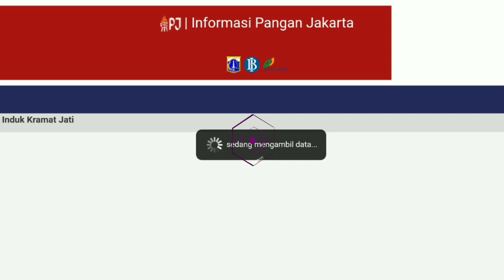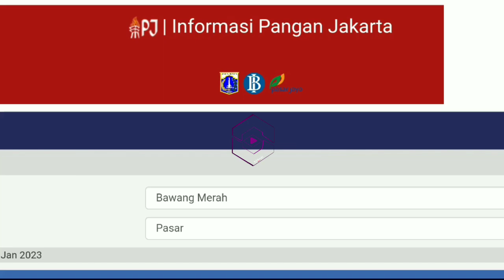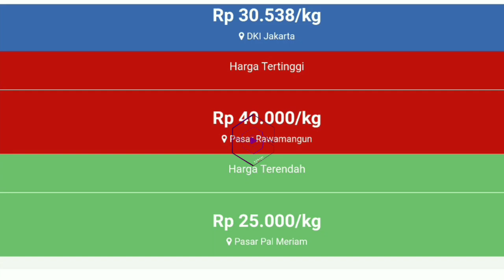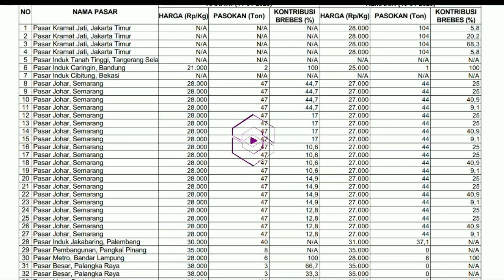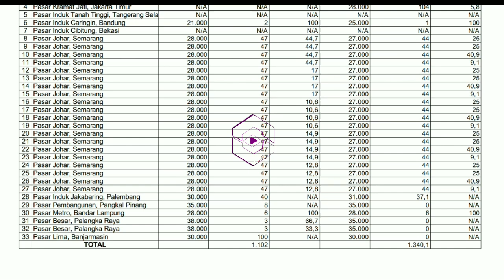harga bawang merah hari ini 22 April 2023 || harga bawang merah di pasar induk kramatjati Jakarta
Kabar terbaru harga bawang merah dari petani hari ini || cek harga bawang merah hari ini 22 April 2023 JAKARTA TIMUR.

Kondisi Harga bawang merah pasokan di pasar saat ini || update terbaru harga bawang merah hari ini 22 April 2023 di pasar bawang merah Johar Semarang JAWA TENGAH.

Info Harga bawang merah sekarang di pasar eceran  || Cek harga bawang merah hari ini 22 April 2023 di pasar bawang merah sukomoro nganjuk Jawa timur.

Harga bawang merah 21 APRIL 2023

SONAGI INDONESIA

KepreeTani
KepreeTube
KepreeTraveller
KepreeTaubat
KepreeTeam
KepreeTour
KepreeTernak
KepreetIn